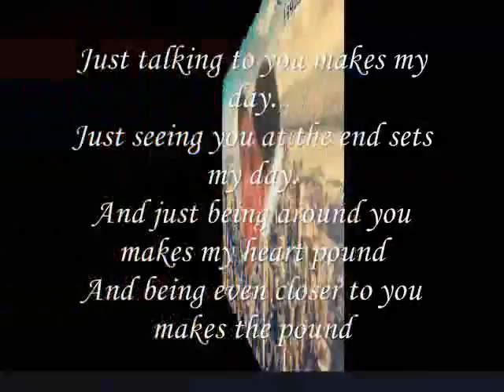Just seeing you, beauty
do.
do so
Money is an excellent servant, but the host
very bad.